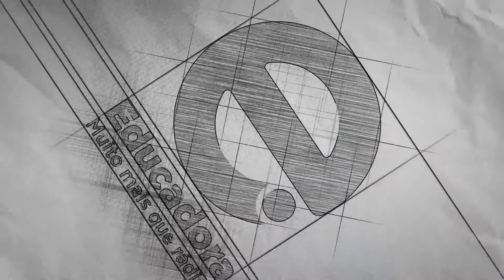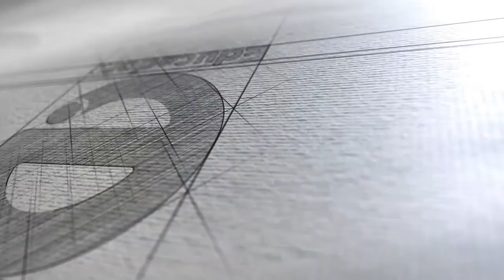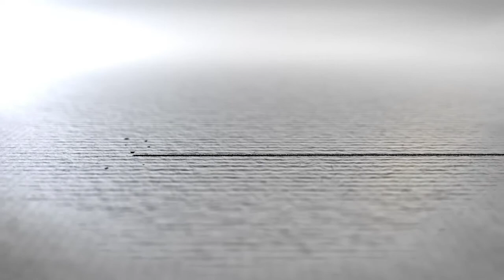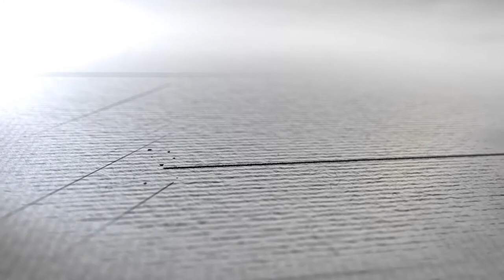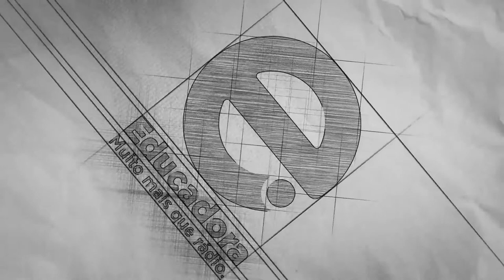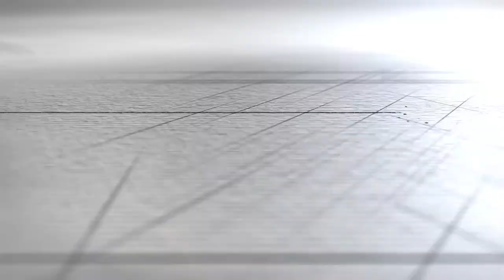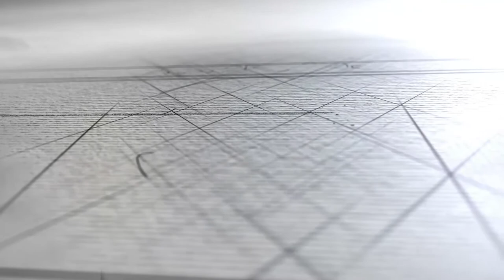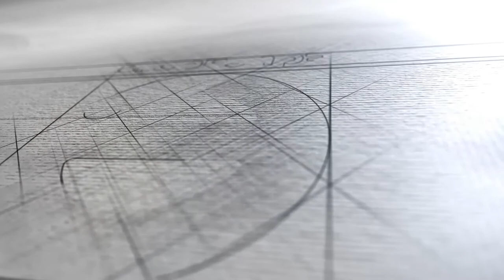Educadora Meio Dia (07/12/18)